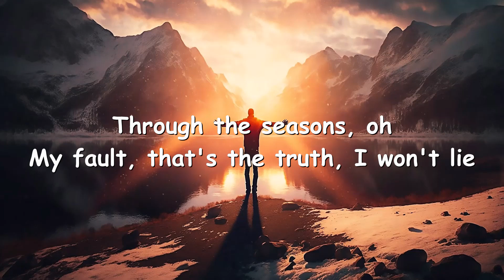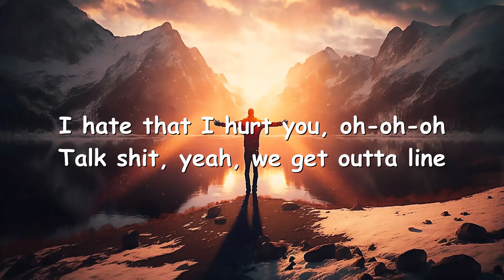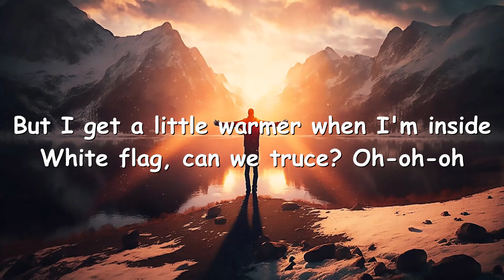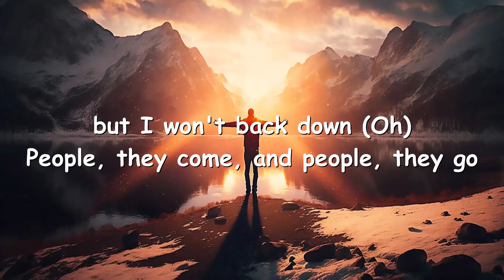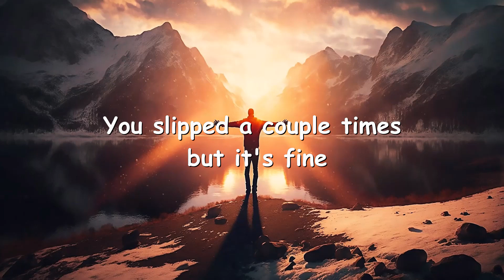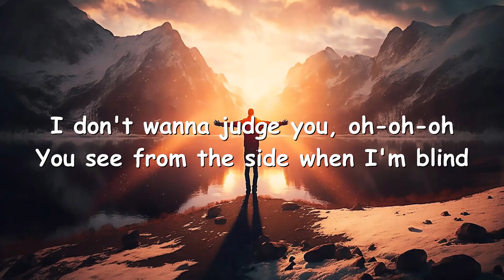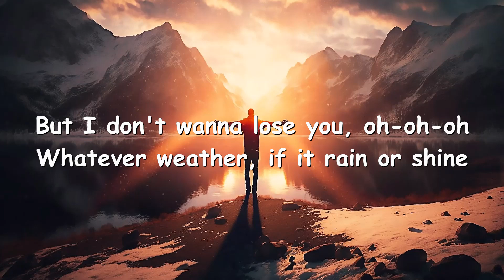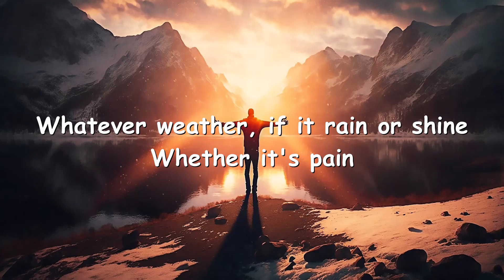Thirty Seconds to Mars – Seasons (Lyrics) 💗♫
Lyrics

People, they come, and people, they go
When the leaves change and the colors they show
Can you hold on through the seasons?
Through the seasons, oh
Through every high and through every low
A beautiful lie, it never gets old

My fault, that's the truth, I won't lie
Fucked it all up, now I'm tryna make the wrongs right
I hate that I hurt you, oh-oh-oh
Talk shit, yeah, we get outta line
But I get a little warmer when I'm inside
White flag, can we truce? Oh-oh-oh

Whatever weather, if it rain or shine
Whether it's pain, pleasure, good and hard times
We might go 'round and 'round, but I won't back down (Oh)

You slipped a couple times, but it's fine
'Cause if I started pointin' fingers, you would see mine
I don't wanna judge you, oh-oh-oh
You see from the side when I'm blind
You're the one I'm callin' when I need a lifeline
But I don't wanna lose you, oh-oh-oh

We might go 'round and 'round, but I won't back down (Through the seasons, oh)